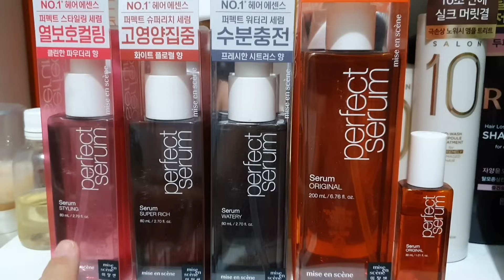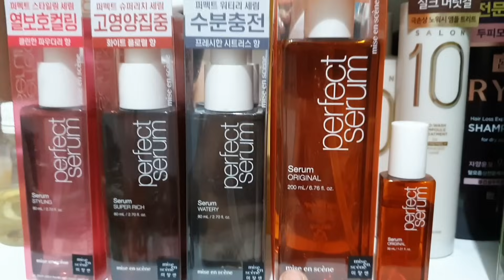Melhores do ano: óleos incríveis 🥰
🎁 Para conseguir seu cashback pelo Cuponomia:

Você sabe o que é cashback?  É dinheiro de volta! E o CUPONOMIA, além de cupons fornece cashback em porcentagens acima de outros sites ou aplicativos, além do que você pode escolher receber o cashback na sua8 conta bancária.

Acidificante O Boticario -

Acidificante Carol Kyoko -
(Cupom MILENADOMINIC10)

Ela possui lojinha na Shopee -

🥰 Onde adquirir Belo Fio

cupom MILENA15

💕 Segredo Dela

Cupom: SEGREDODAMILENA ou SDMILENA

⭐️ Parceria com a loja Ibella Cosméticos
Cupom: MILENAMAXY
Válido para os itens Maxyblend

❤ Onde comprar o Pente alisador Sleek Gold Basiqe original:

Cupom: MILENADOMINIC

Cupom: MILENA